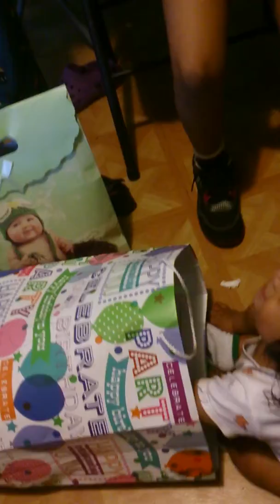Mi hijo abriendo sus regalos